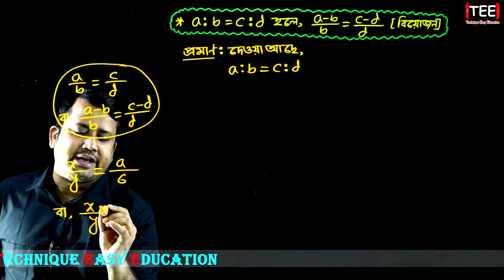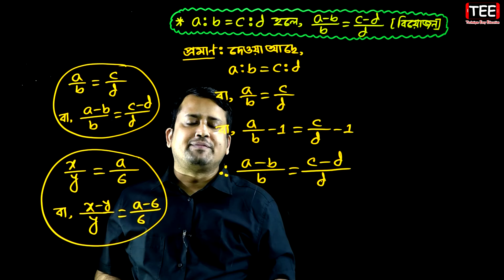পর্ব-৫ || অনুশীলনী ১১.১ || অনুপাত ও সমানুপাত || নবম-দশম গণিত || SSC Math Chapter 11.1 || Sumon Sir